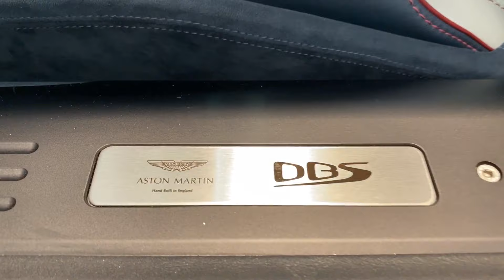2021 Aston Martin DBS Superleggera Interior + Exterior Review & Walkaround in [4K]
Hey everyone and welcome to Exotic Car Man channel. Get your automotive adrenaline charge. Here you will find many videos of supercars Visual Reviews & Walkarounds all in [4K] of the most expensive and most exotic hottest supercars in the world. Videos of Supercar Accelerations, plus Exhaust Flames, Best of Supercar Sounds LOUD SOUNDS!

Ferrari GTC4 Lusso
Ferrari F8 Tributo Spider
Ferrari GTC4 Lusso T
Ferrari Portofino
Ferrari 488 Pista Spider
Ferrari Monza
Ferrari Roma
Ferrari F40
Ferrari F50
McLaren P1
McLaren 675LT Spider
McLaren 675LT
McLaren 650S Spider
McLaren 650S
McLaren 12C Spider
McLaren F1 GT
McLaren F1 ML
McLaren Senna
McLaren Speedtail
McLaren Elva
McLaren Senna GTR
McLaren 620R
McLaren 765LT
McLaren 675LT Spider
McLaren’s Pikes Peak Collection Of 600LT Spiders
McLaren 50 MP4-12C Spider
McLaren 570S Spider
The McLaren 600LT Spider
McLaren 600LT
McLaren 675LT Spider
McLaren 675LT